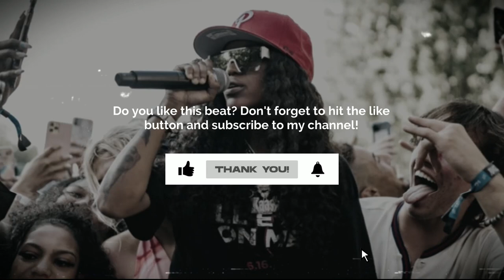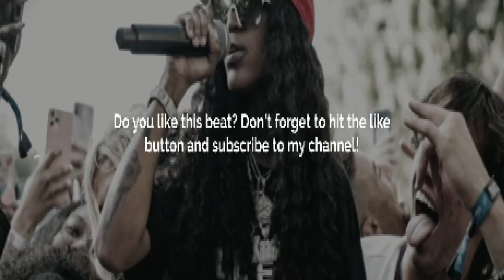[FREE] Kaash Paige X 6lack Type Beat - "Rewind" | Melodic Trap Soul Type Beat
Key: Dmin
BPM: 104